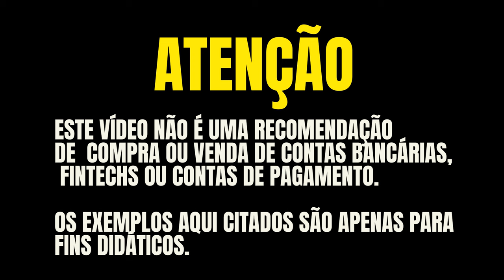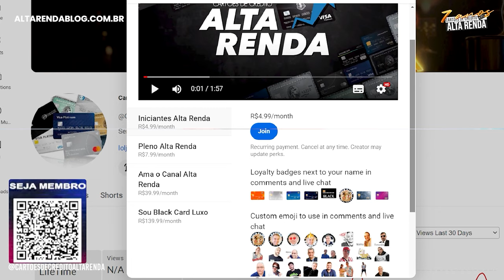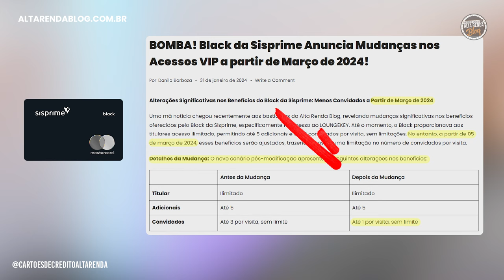💳SISPRIME MASTERCARD BLACK! MUDANÇAS CHEGANDO A MAIS UM CARTÃO BLACK NO BRASIL, SAIBA O QUE VEM AI